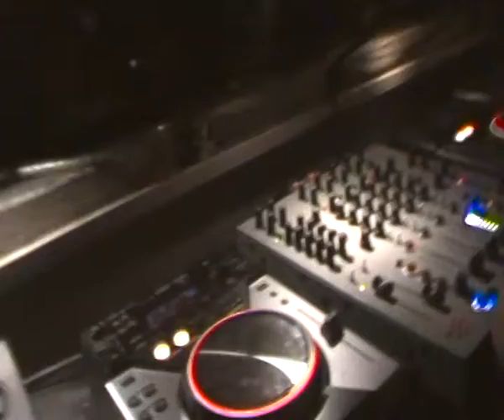Dandi & Ugo dj set in afterhour Classic Club 25 03 12 Rimini Italy 2- nine o ' clock in the morning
Dandi & Ugo dj set in afterhour Classic Club
25 03 12 Rimini Italy 2 -
nine o ' clock in the morning
techno Italo Business recods